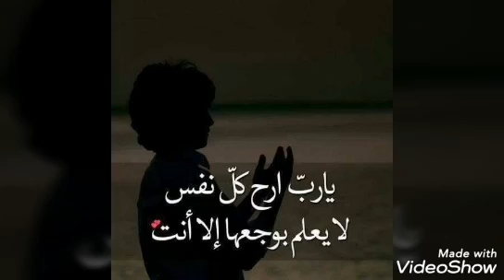نصيحه لكل مهموم وحزين